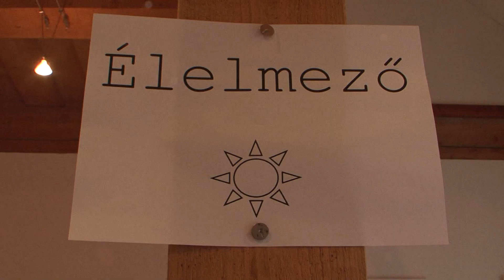Megalakult a Kökényesi Hagyományőrző Egyesület